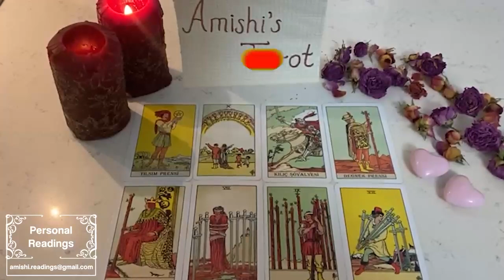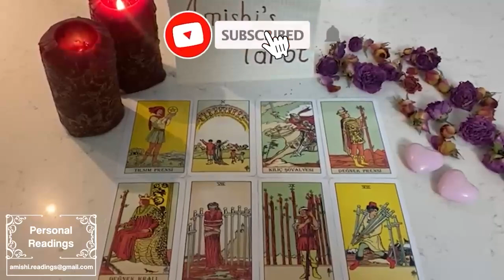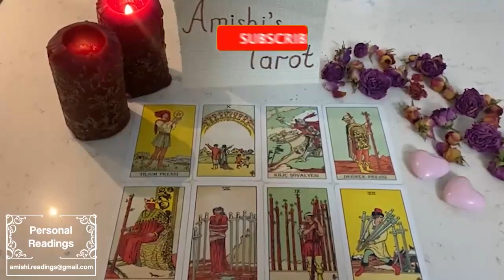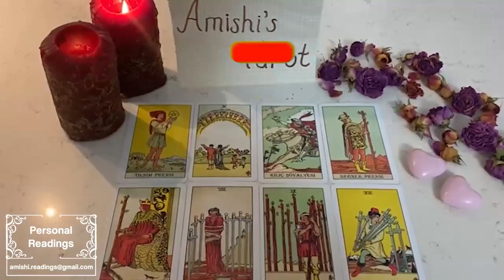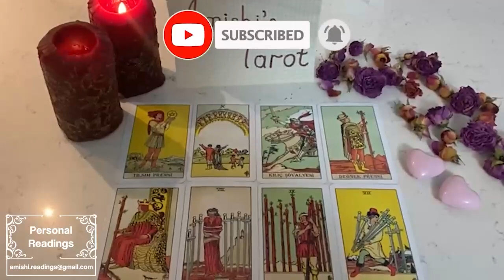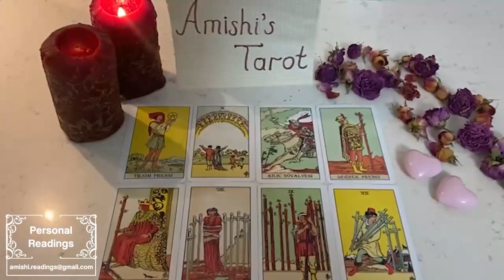TAURUS ❗️YOU WILL REGRET IF YOU MISSED THIS VIDEO❗️BEWARE OF SOMEONE WATCHING 👀 YOU ALL THE TIME 😱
IGNORE THIS

Taurus Love
Taurus 2023
Taurus today
Taurus May